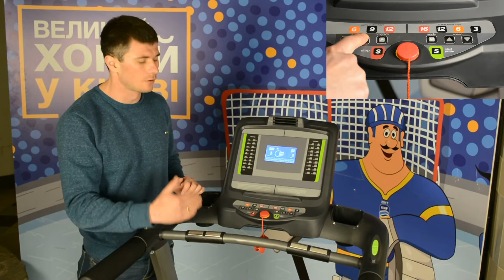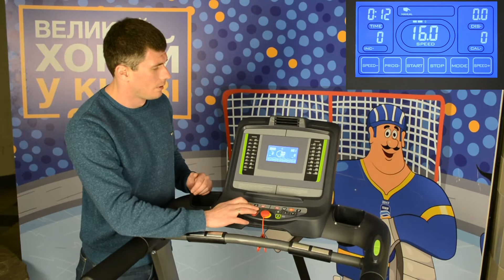Беговая дорожка Treadmill EuroFit Fashion N2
В серии наших видео обзоров на товар, представляем Вашему вниманию беговую дорожку EuroFit Fashion N2. Лучшие цена в интернет-магазине: SPORTKOMANDA ссылка на товар тел.